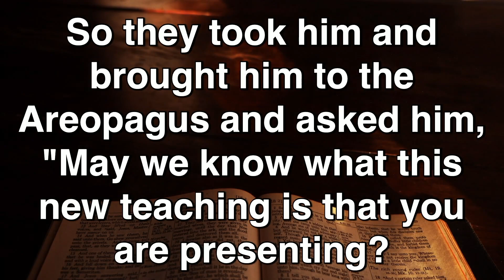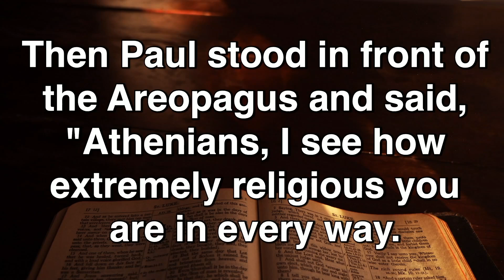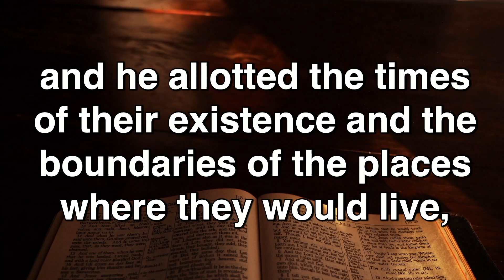Sermon 9.8.24 "The Shape of God"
We become that which we worship. The first step to worshiping is to identify the name of who we worship. Who is this God that we seek to worship? Why does it matter?